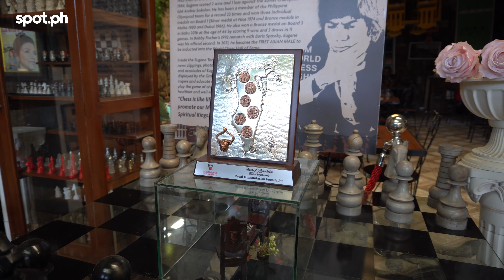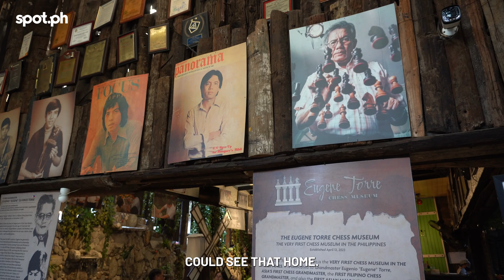A Sneak Peak at the Journey of Eugene Torre, Asia's First Grandmaster | Spot.ph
Eugenio Oliveros Torre, or Eugene Torre is known for being asia's first grand master, having achieved the status in Nice, France in 1974. Showcasing his achievements is the Eugene Torre Chess Museum inside Pan de Amerikana in Marikina, where guests can appreciate his story, achievements, and interact with a giant chess set.